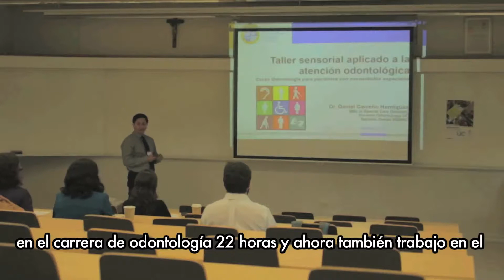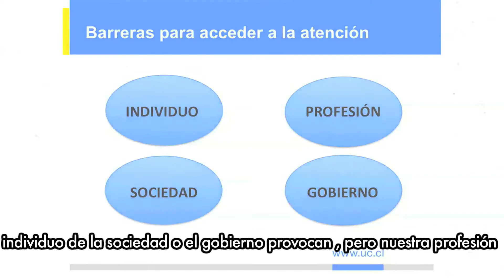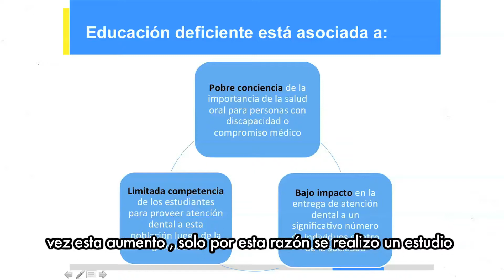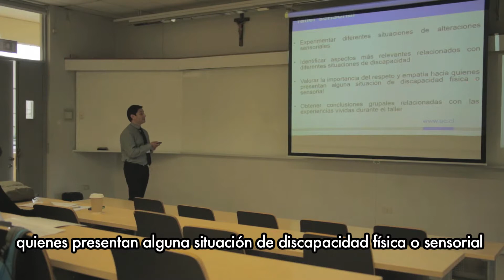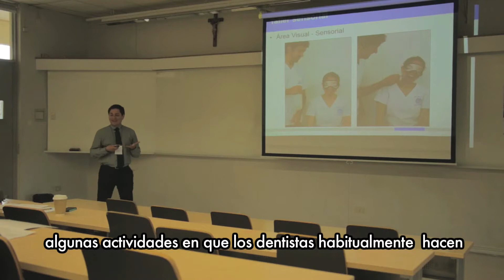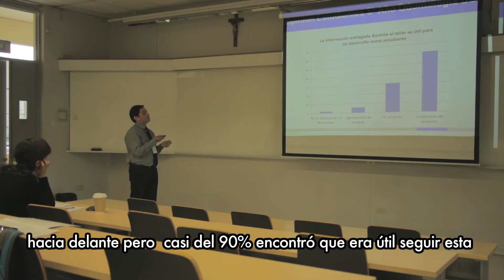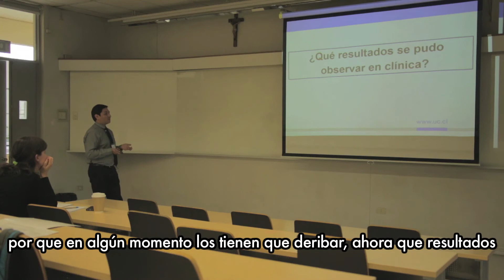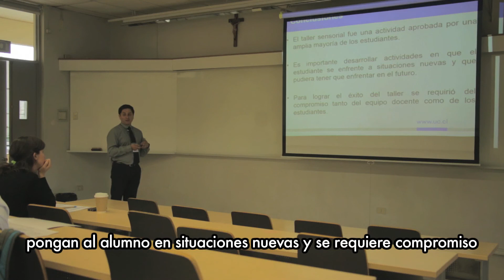Taller sensorial aplicado a la atención odontológica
Relator: Dr. Daniel Carreño
Odontología, Facultad de Medicina UC